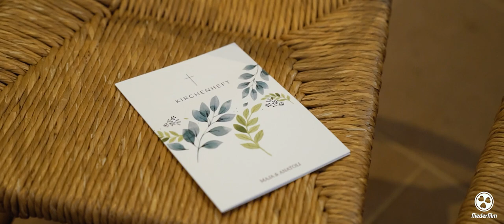Hochzeitsfilm Braunschweig • Maja & Anatoli Hochzeitsvideo • Hochzeit Braunschweig fliederfilm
Wir laden Euch auf einen traumhaften Hochzeitsfilm ein. Eure atemberaubenden  Momente werden von zwei Videografen eingefangen. Einmal an Eurer Seite und ein weiteres Mal für Momente, die Euch entgehen könnten. Unser Team ist stets an Eurer Seite aber immer diskret, sodass sie perfekt in Eure Hochzeit passen und so unauffällig wie möglich arbeiten. Mit bester Ton- und Kameratechnik können wir all Eure Wünsche festhalten. Erlebt diesen besonderen Tag immer wieder aufs Neue und entdeckt seine emotionalen Höhenpunkte mit Euren Gästen in einem detailverliebten Film.

hochzeitsvideo braunschweig  -  mit vielen Kameras sorgen viel Freude in Hochzeitsfilm Braunschweig 2020

2019 best hochzeitsfilm braunschweig nach der Stadt.

Since joining has posted around 350 photos and videos there altogether  Hochzeitsvideografie Hochzeitsfilm Kameramann Wuppertal Hagen Iserlohn Schwerte - Hochzeitsvideograf kirchliche Trauung. Hochzeit geplant in Salzgitter, Wolfenbüttel und am Ende in Braunschweig. Hochzeitsvideo Braunschweig aktuell.

2020 - Sony A7III Hochzeitsfilm Braunschweig Video Screenshot. Hochzeitsvideo Salzgitter und auch Hochzeitsvideo Wolfenbüttel. Videografen aus Nähe Braunschweig. Videographer Brunswick in deren Handhabung (Wie filmt man eine Hochzeit ohne Drohne).